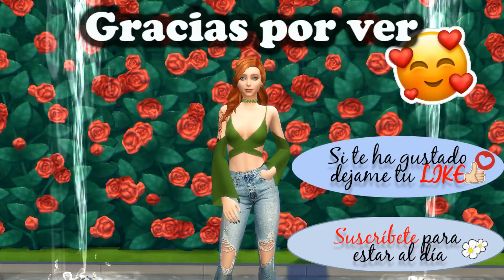Sims 4 HouseFashion #4 Parque Ward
¡¡ BIENVENID@!! Gracias por pasarte por este vídeo, te invito a que te pongas cómodo/a y eches un vistazo a mi pequeño rincón y que lo disfrutes tanto como yo disfruto creándolo.

DESPLIEGAME 😜

[Directos MARTES y JUEVES 22.30h. ESPAÑOLA]

♦  ID Origin: Windarcheryt

¿Quieres descargarte el CC que yo hago?

¡¡MUCHAS GRACIAS!! Estas en tu casa! 🏠